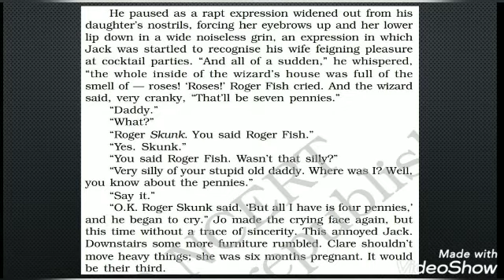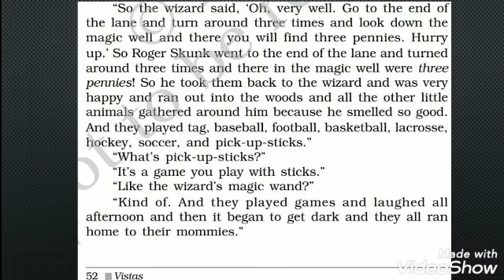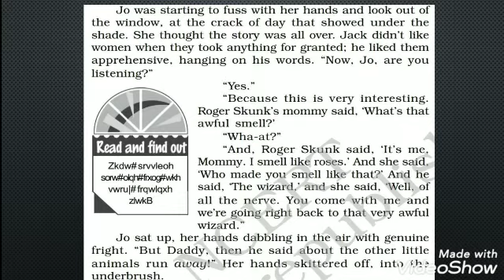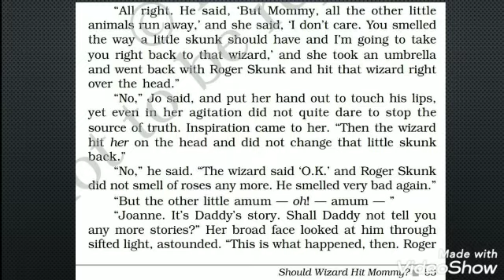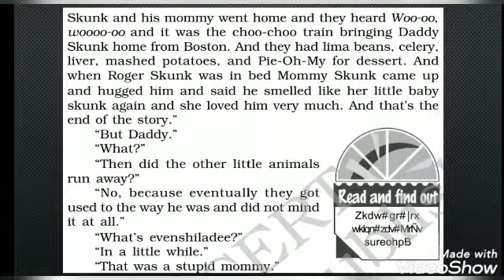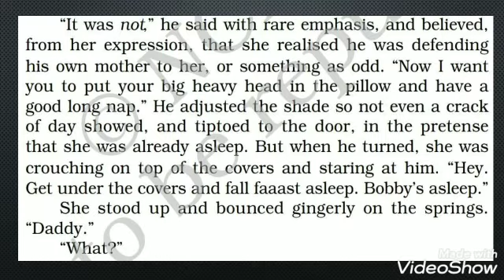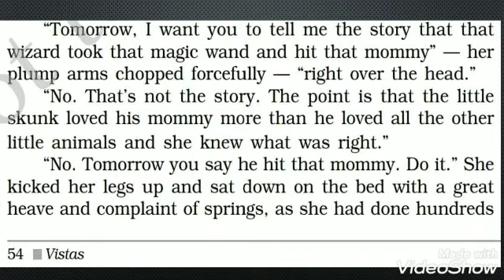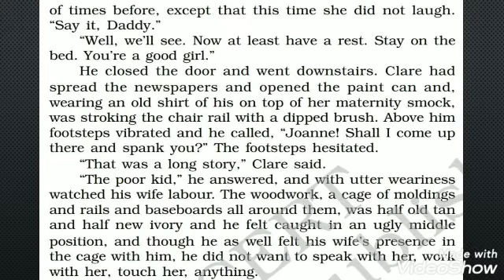Lecture 27: Chapter : 'Should Wizard Hit Mommy?' by John Updike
For Intermediate classes of I.A., I.Sc. , I.Com. ( 2nd Year)